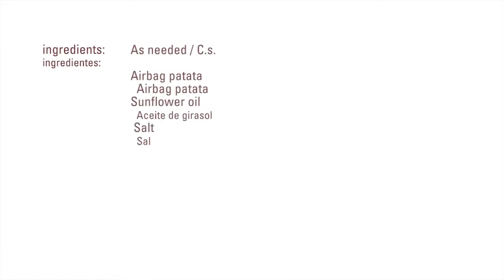Potato Pop Corn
Kellogg’s Apologizes For ‘Racist’ Corn Pops Art, Says It Will Be Replaced
Kellogg’s Is Redesigning Corn Pops Boxes So They’re Not Racist
Kellogg's to redesign 'racist' cereal box after online row
Marvel Writer Slammed For Calling Kellogg’s Racially Insensitive
Kellogg's apologizes for racially insensitive artwork on Corn Pops boxes
'Black Bolt' comic book writer notices lone brown-skinned janitor corn kernel

By Peter Burke - Local10.com Managing Editor
Posted: 7:43 AM, October 26, 2017
0 Comment
Saladin Ahmed/Twitter
Saladin Ahmed called attention to the lone brown-skinned corn kernel character on the back of a Kellogg's Corn Pops box.
PEMBROKE PARK, Fla. - Kellogg's has apologized for racially insensitive artwork on its Corn Pops cereal boxes.

The art in question on the back of the box showed a shopping mall filled with colorful cartoon characters shaped like corn kernels. The activity asks Corn Pops eaters to find the "ninja" characters who are juggling, snorkeling, sunbathing, taking a selfie, skipping rope and stilt walking.

More Talkers Headlines
Air Force plays Grinch, briefly denies the existence of Santa Claus
Sears revives its classic Wish Book
Amber Tamblyn believes racist claim against husband David Cross
Parents upset with school's handling of racist message
It caught the attention of Saladin Ahmed, author of the Marvel Comics series "Black Bolt." He found the only brown-skinned character in the scene.
 2,669 2,669 Replies   978 978 Retweets   2,240 2,240 likes
"Why is literally the only brown corn pop on the whole cereal box the janitor?" Ahmed wrote Tuesday on Twitter. "This is teaching kids racism."

Kellogg's took to Twitter a few hours later and offered an apology, affirming its commitment to "diversity & inclusion."

Kellogg is committed to diversity & inclusion. We did not intend to offend – we apologize. The artwork is updated & will be in stores soon.
"We did not intend to offend -- we apologize," Kellogg's replied. "The artwork is updated & will be in stores soon."
JusticeOnTap
1 hour ago
MACvSOG 1970 or one of his other screen names such as Joe Berger or Carol R Hill will be here with a racist comment in 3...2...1...
 6 Countries That Will Support North Korea During War Against USA
6 Countries That Will Support North Korea During War Against USA
FitHog  Signs North Korea Will Attack USA
Signs North Korea Will Attack USA
FitHog  Giant Movie Bloopers We Just Can't Forgive
Giant Movie Bloopers We Just Can't Forgive
OMG!  Cruise Liners Hate This Little Known Booking Secret
Cruise Liners Hate This Little Known Booking Secret
The Daily Lifers   Gaza, Get to Know Beauty Bakerie CEO Cashmere Nicole Gaza, Get to Know Beauty Bakerie CEO Cashmere Nicole
Beauty Bakerie  5 Top Antivirus Products. #1 Will Shock You. 5 Top Antivirus Products. #1 Will Shock You. My Antivirus Review  Mansion Global Curates Luxury Real Estate Listings from Around the World Mansion Global Curates Luxury Real Estate Listings from Around the World Mansion Global by Dow Jones Recommended by Sponsored Content Stock Dividends or Buybacks? GROCO CPAs & Advisors The Top 5 Free Most Trusted Antivirus Protection 2017 My Antivirus Review Here's what the 'Game of Thrones' stars look like in real life OMG! [Gallery] Triplets Take D.N.A Test But Drs Reveal Surprising News OMG! Quiz: Can You Name All 50 State Capitals? She Budgets More From Local10 19-year-old man arrested in connection with drive-by shooting South Florida man sentenced to life in prison for killing friend during argument Local10.com Privacy Policy Woman dies after fatal shooting in Northwest Miami-Dade parking lot Motorcyclist dies in Miramar crash Recommended by Kellogg redesigns Corn Pops boxes after ‘racist’ art call out on Twitter Kellogg's Apologizes For 'Racist' Corn Pops Art, Says It Will Be Replaced More Kellogg's, the maker of family-friendly cereals and snacks, was forced to respond on Wednesday after a Twitter user complained of racially insensitive art on Corn Pops cereal boxes. The art in question showed a shopping mall filled with colorful cartoon characters shaped like corn kernels "ninjas." The activity was simple: Find the characters who are juggling, snorkeling, sunbathing, taking a selfie, skipping rope and stilt walking. Instead, novelist and Marvel comic writer Saladin Ahmed found the only brown-skinned character in the scene. "Hey @KelloggsUS why is literally the only brown corn pop on the whole cereal box the janitor?" he tweeted. "[T]his is teaching kids racism."